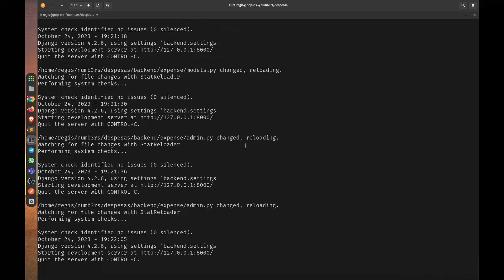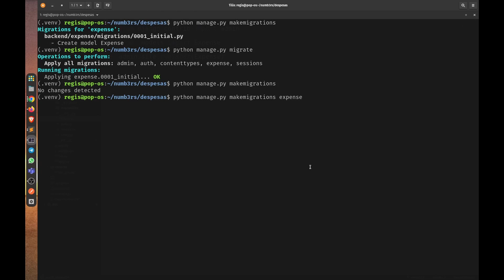Migrations vs Migrate again